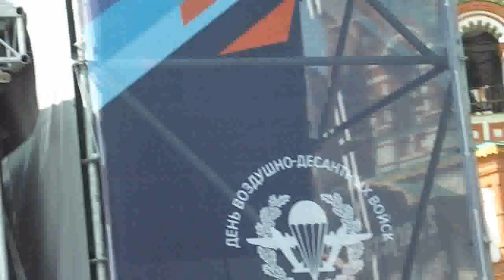СЕРГЕЙ ГАЛАНИН ЛИДЕР ГРУППЫ СЕРЬГА НА ДЕНЬ ВДВ.